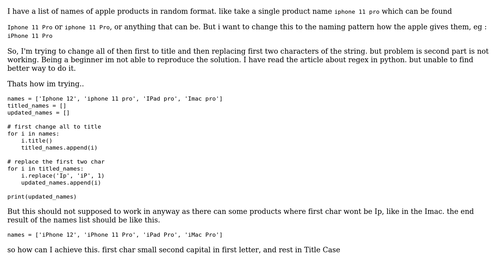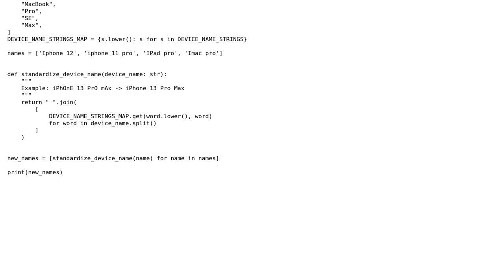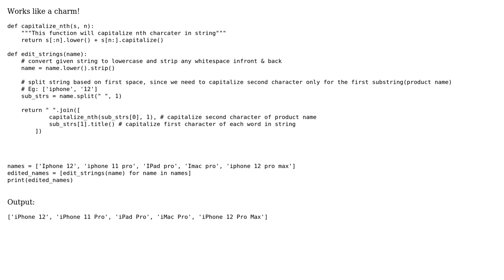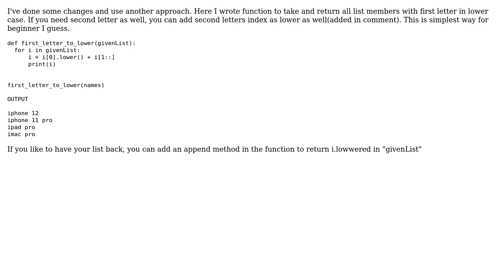Replacing characters from string in python list (4 Solutions!!)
Replacing characters from string in python list

With thanks & praise to God, and with thanks to the many people who have made this project possible! | Content (except music & images) licensed under CC BY-SA | Music | Images & others | With thanks to user noobie user Mathanraj-Sharma user llRub3Nll user jumpman24 user Ann Zen and the Stack Exchange Network Trademarks are property of their respective owners. You are responsible for your own actions.